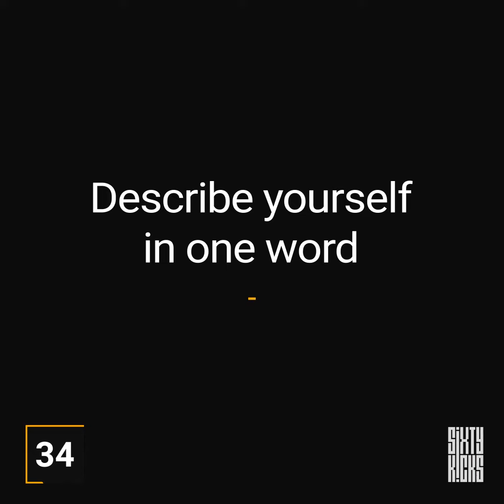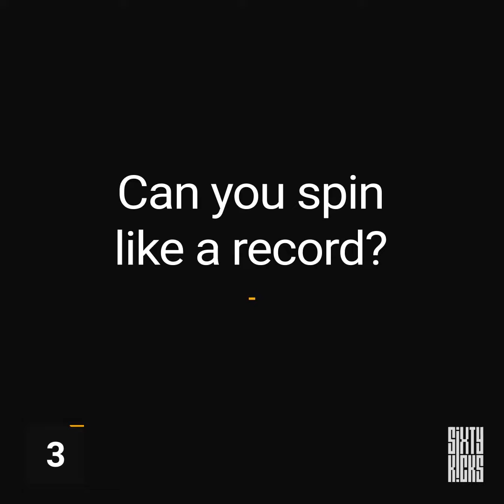Sixty Kicks | Dynamic Range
#73 with Dynamic Range